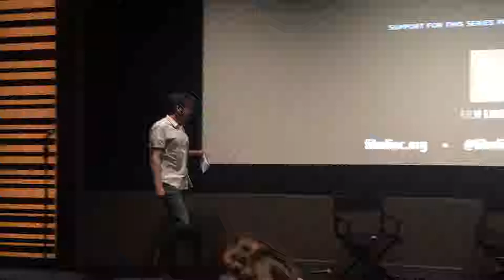U.S. Premiere of "Yours In Sisterhood" Q&A with Director Irene Lusztig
In the 1970s, Ms. received several thousand letters to the editor detailing all manner of injustices—from discrimination at work to failed relationships—as well as criticisms of the magazine’s feminism. The staff responded to some, but the overwhelming majority of them went unpublished. Starting in 2015, Irene Lusztig returned to the sites where some of the letters originated and recorded women of all ages reciting them directly to the camera. The readers also respond with their own commentaries. These fascinating vignettes cohere into a remarkable study of the way things have and haven’t changed for women. U.S. Premiere

A COLLECTIVE PORTRAIT OF FEMINIST CONVERSATION NOW AND FORTY YEARS AGO
What might be revealed in the process of inviting strangers to act out and respond to 1970s feminism forty years later? Between 2015 and 2017, hundreds of strangers in communities all over the US were invited to read aloud and respond to letters from the 70s sent to the editor of Ms. Magazine–the ﬁrst mainstream feminist magazine in the US. The intimate, provocative, and sometimes heartbreaking conversations that emerge from these spontaneous performances make us think critically about the past, present, and future of feminism. YOURS IN SISTERHOOD is a collective portrait of feminism now and forty years ago that is newly urgent in the aftermath of the 2016 election–a project about time travel, embodied listening, empathy, public discourse, and the lost art of letter writing.

At Art of the Real at Lincoln Center, New York